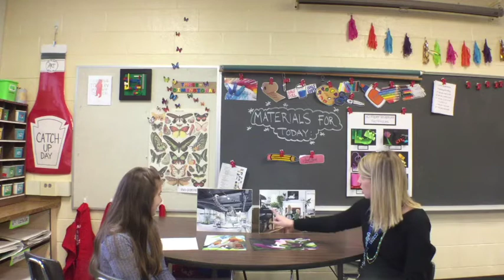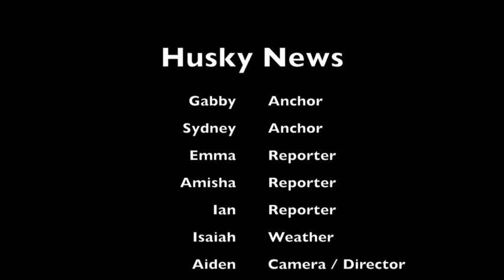Newscast January 24 2018